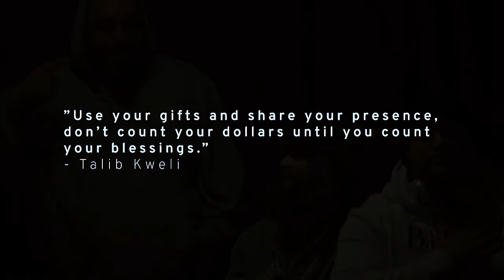(OFFICIAL) All For The Love (Ft. Hiiata TeAmo and JayJay Solomon)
A quick music video and song put together for the E Tū Whānau!

Chur!

Shot by: Sarah Leclerc
With thanks to Wylde Studios, Wairoa